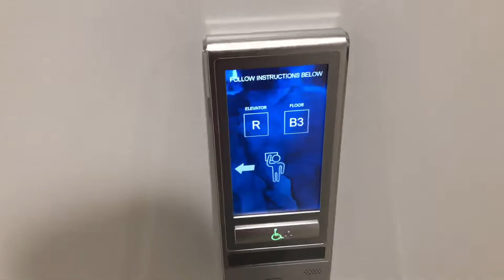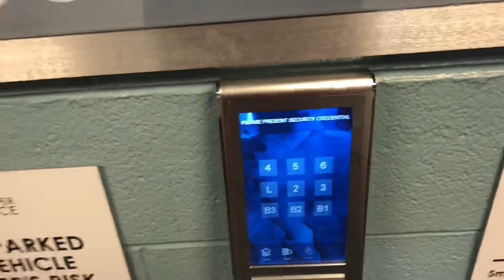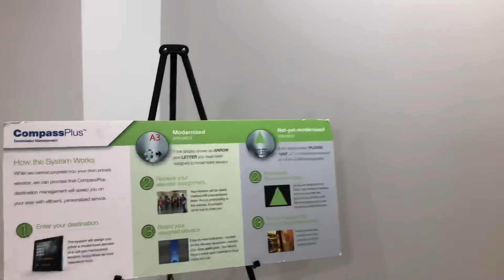Dover/Otis Traction Parking Elevators @ Denver Place - Denver, CO.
TECH SPECS:
Brand: Dover
Modernized By: Otis
Model: Compass
Drive: AC Geared Traction
Year Installed: 1980s
Year Modernized: 2019
Floors Served: 9
Capacity: 2500 lbs
Speed: 450 FPM
Doors: Center Opening

FIXTURES:
Buttons: MicroMotion3
Indicator: Acme Segmented DPI